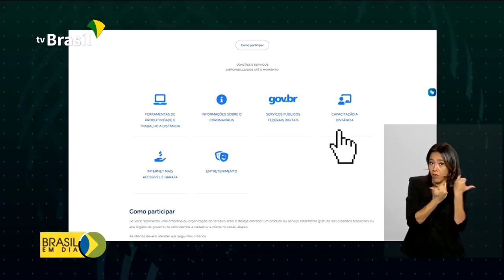Brasil Em Dia - 27 de abril de 2020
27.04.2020 - A partir de hoje, trabalhadores podem sacar, em dinheiro, o auxílio emergencial de 600 reais. O benefício pode ser retirado em caixas eletrônicos e lotéricas; Começam a chegar, aos estados, respirados de fabricação nacional comprados pelo Ministério da Saúde.